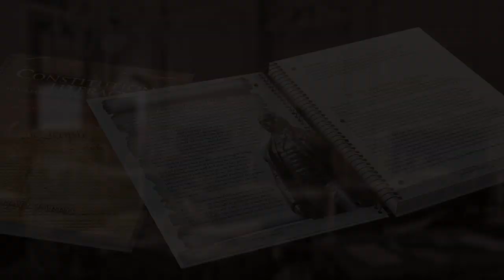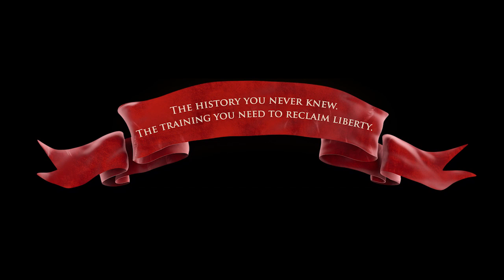Constitutional Literacy By Michael Farris And Apologia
"We the People." It's more than words. It's a sacred responsibility. We must hold our leaders accountable when they fail in their sworn duty to preserve, protect, and defend the Constitution. Today, the federal government is taking more and more power for itself while trampling on the freedoms of citizens. We need to act, but first we must know what the Constitution really says and what it means. Let Dr. Michael Farris bring the U.S. Constitution to life for your family. It may be the most important course your student (and future voter) takes this year.